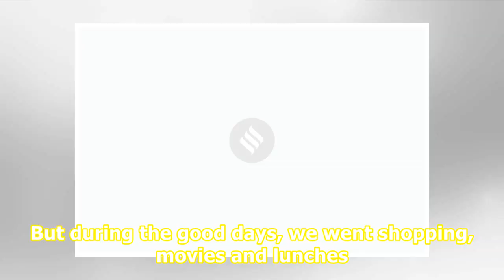Rishi Kapoor: Cancer is traumatic, but it can be dealt with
Related News Khayyam dies at 92: PM Modi, Amitabh Bachchan, Lata Mangeshkar and others remember the legend Rishi Kapoor releases Anupam Kher’s autobiography in New York You can easily recreate Sara Ali Khan’s ethnic airport looks; see pics Rishi Kapoor recently opened up about his battle with cancer...